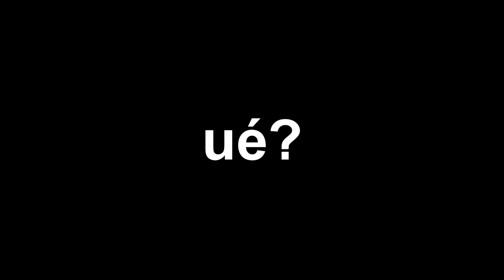O que Aconteceu com os DRAGÕES? Foram Extintos?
INFORMAÇÕES COMPLEMENTARES

Editor: VEGAS Pro 16

Músicas utilizadas: Jazz music - Lofi

Jogo de fundo: Alto's Adventure